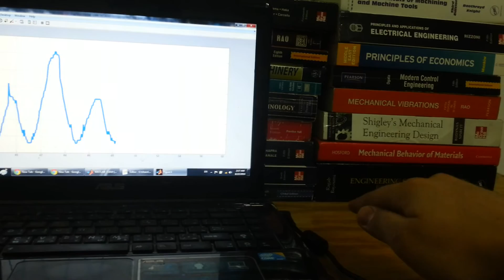Real time plotting of distance on Matlab using Arduino Uno & PING)))